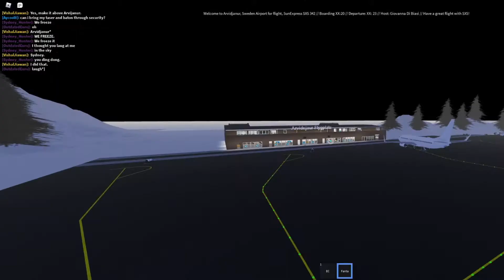ROBLOX|| SunExpress- Flight Review (EMERGENCY LANDING)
Hi!!